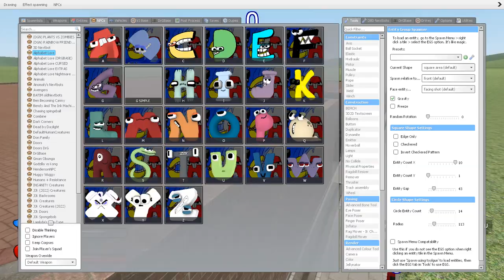NEW ALPHABET LORE & NIGHTMARE ALPHABET LORE & ROBLOX RAINBOW FRIENDS SPARTAN KICKING in GMOD PART 15